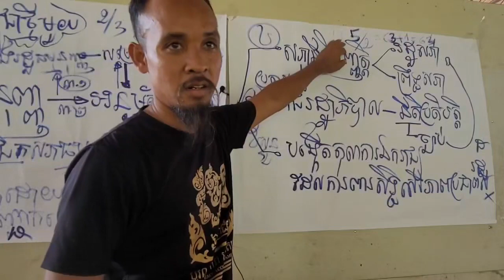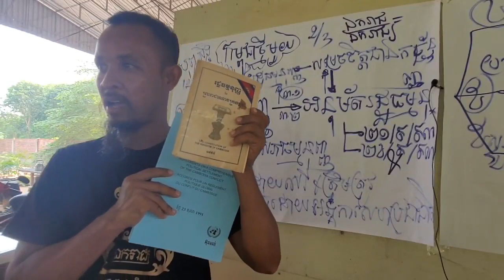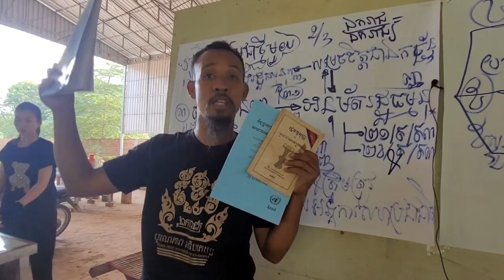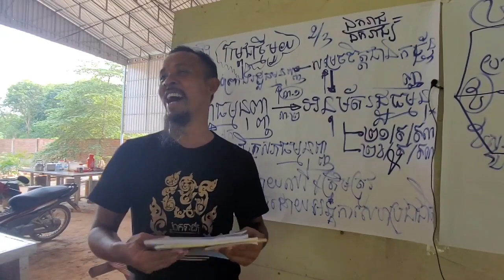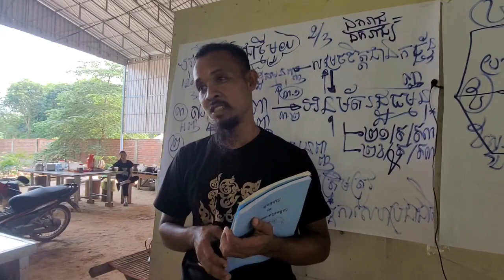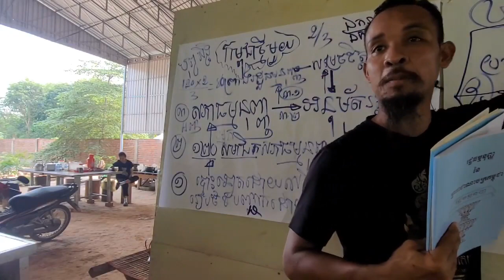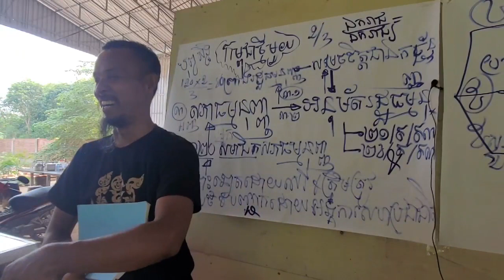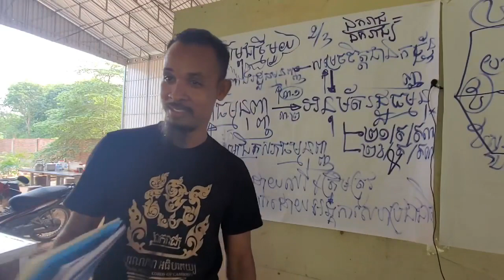បើចង់កែប្រែរដ្ឋធម្មនុញ្ញ កុំឲ្យបាត់បង់ប្រយោជន៍ជាតិ តើត្រូវធ្វើដូចម្ដេច?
'' កិច្ចព្រមព្រៀងស្តីពីដំណោះស្រាយនយោបាយរួមមួយនៃជម្លោះកម្ពុជា គឺជារូបមន្តបង្កើតបានរដ្ឋធម្មនុញ្ញខ្មែរ ជារដ្ឋធម្មនុញ្ញតាមបែបប្រជាធិបតេយ្យសេរីពហុបក្ស''

ទំព័រហ្វេសបុក/  សន្ធិសញ្ញាសន្តិភាពទីក្រុងប៉ារីស៍ស្ដីពីកម្ពុជា
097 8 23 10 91/ 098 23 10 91/ 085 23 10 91/ 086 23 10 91
ទាក់ទងស្នើសុំសៀវភៅ /
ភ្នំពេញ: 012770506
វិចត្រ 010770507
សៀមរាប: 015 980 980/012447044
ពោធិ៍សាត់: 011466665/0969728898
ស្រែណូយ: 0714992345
សូមទាញយកឯកសារ កិច្ចព្រមព្រៀងនេះតាមរយៈ៖
១. សូមអានឯកសារនេះ ជាភាសាខ្មែរ (ច្បាប់ដើម ជារូបថត)
២.សូមអានឯកសារនេះ ជា ៥ភាសា ឆ្លាស់គ្នា អង់គ្លេស បារាំង ចិន រូស្ស៊ី និង ភាសាខ្មែរ ចាប់ពី ទំពរ័ ២៧ ដល់ ៣០៦ ពី អង្គការសហប្រជាជាតិ៖
ចូលរួមផ្សប់ផ្សាយមិនដាក់ License YouTuber ( មិនមានកម្មសិទ្ធបញ្ញា​ អាចទាញយកទៅបន្តរផ្សប់ផ្សាយបាន )
 សន្ធិសញ្ញាសន្តិភាពទីក្រុងប៉ារីស៍ស្ដីពីកម្ពុជា បន្តរផ្សាយឡើងវិញ